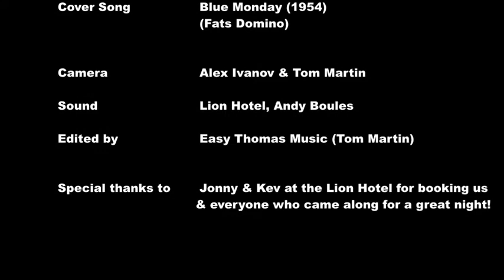Blue Monday Easy Thomas Blues Band Lion Hotel March 2018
Easy Thomas Blues Band with a cover of Fats Domino's song Blue Monday. From our gig at The Lion Hotel in Belper, March 2018. Line up Tom Martin guitar & vocals. Alex Ivanov drums, Willie Little bass and Edward Lee on Keyboard.